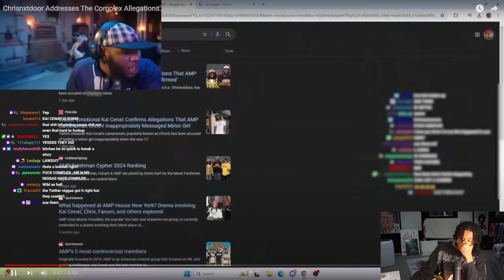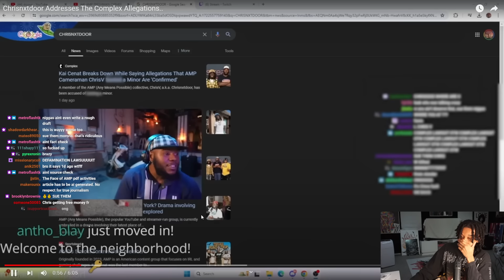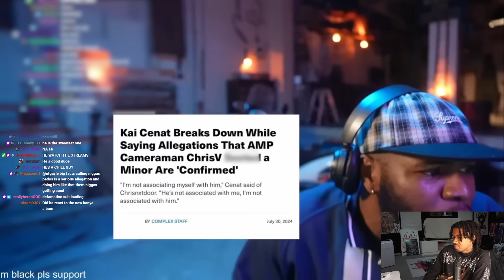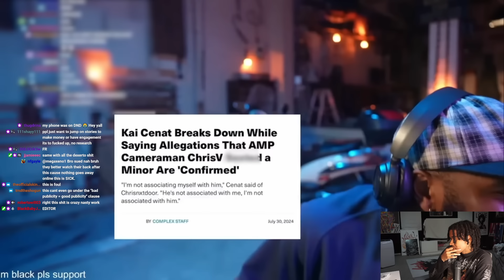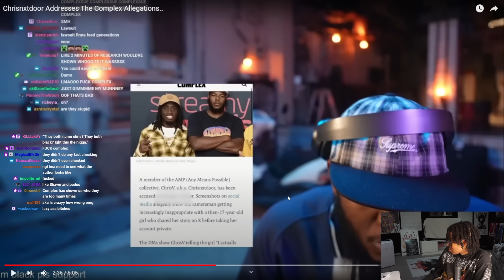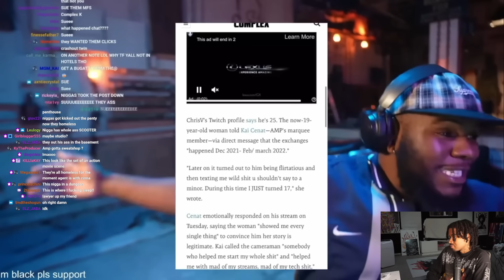Complex Said CHRISNXTDOOR Did WHAT??